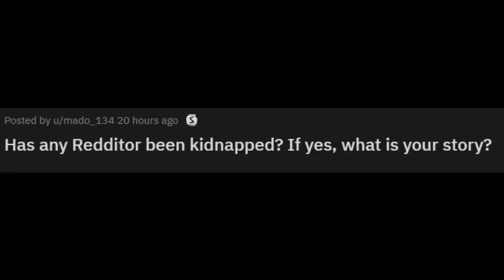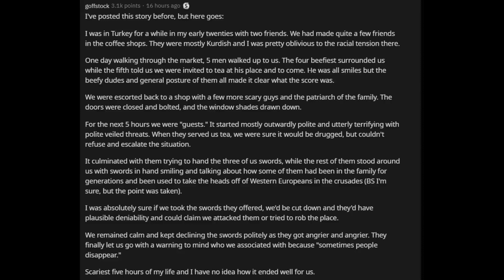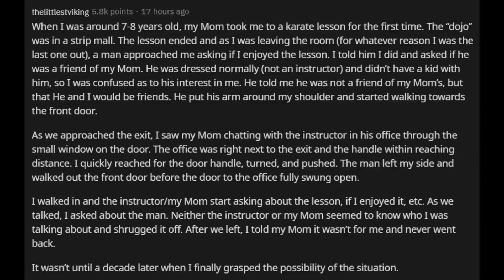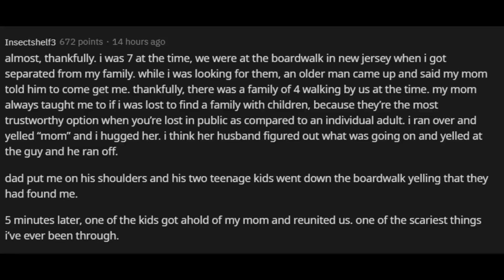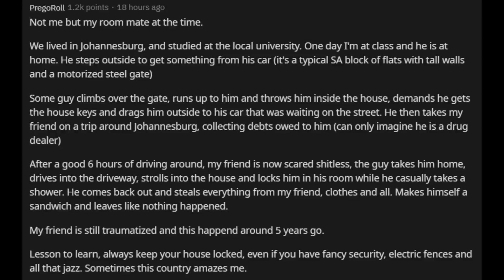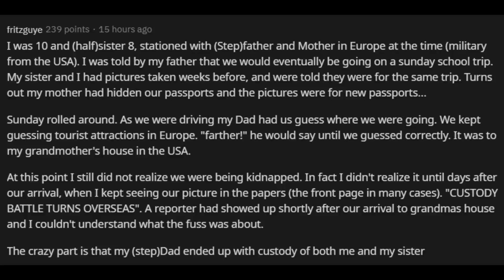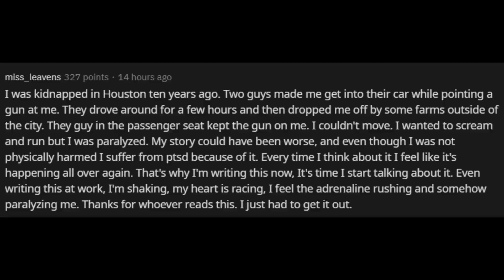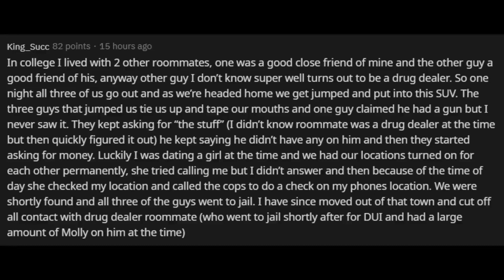Have you ever been kidnapped If yes, what is your story?